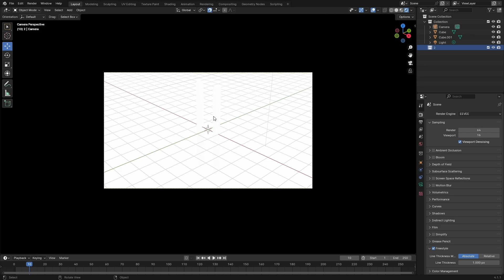Freestyle Line Art in Blender: Apply Different Line Thicknesses to Multiple Objects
Blender short tutorial
Blender 3D basics
Blender 3D beginner
Blender quick tutorial

I make cool Blender 3D Freestyle art and fun tutorial videos. Follow along for tips and tricks to boost your skills.